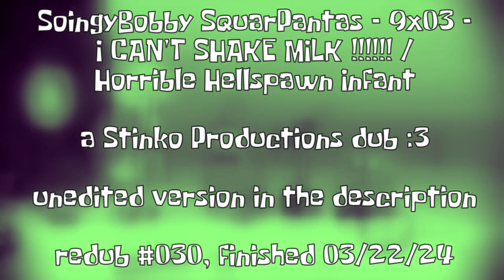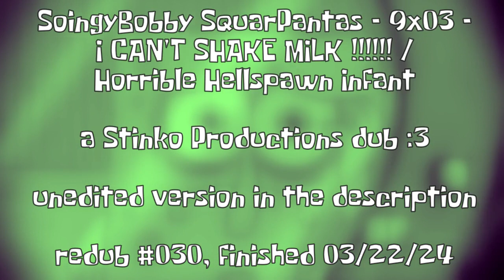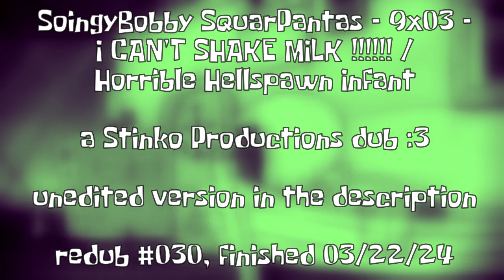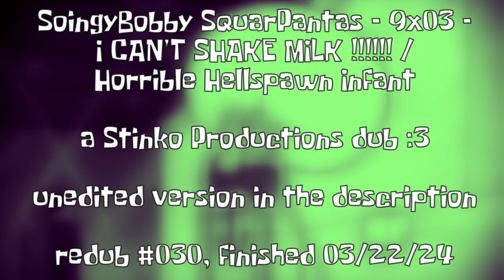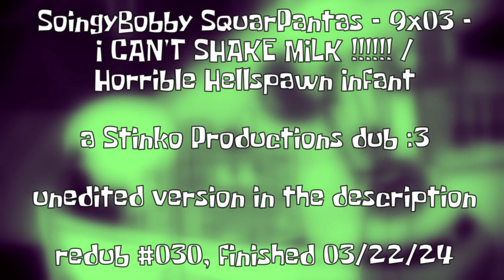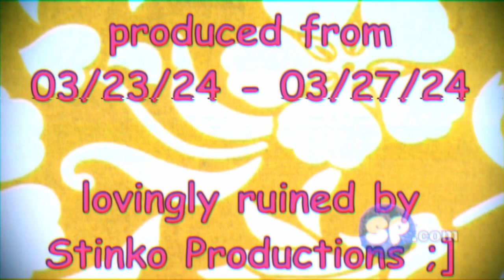SpongeBob Redub - 9x03b - Squid Baby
in this episode, i sacrifice my last remaining morsel of dignity for a mediocre april fools day joke